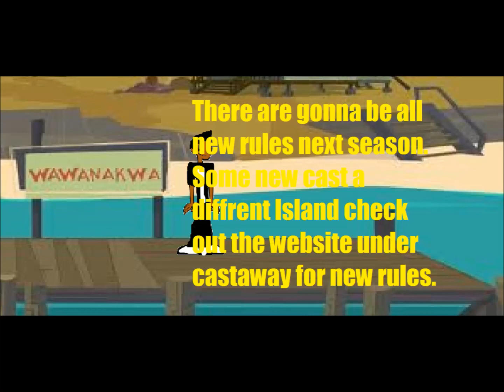Total Drama Island 2 Camp Episode 13 The Epic Finale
Its finally here the finale. Sorry to everyone who got eliminated this season. Total Drama Castaway will be up soon.